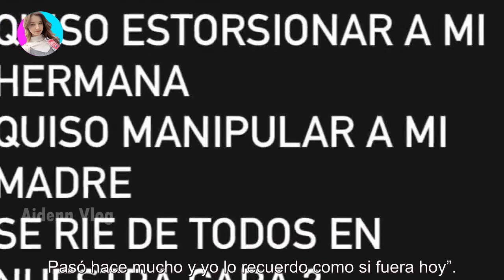Yeyo De Gregorio relató cómo fue el accidente donde casi muere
Yeyo De Gregorio relató cómo fue el accidente donde casi muere - Últimas Noticias teleshow

En su paso por PH, el programa de Andy, dejó a todos con la boca abierta. Como cada sábado, Andy Kusnetzoff recibe a diferentes persona...